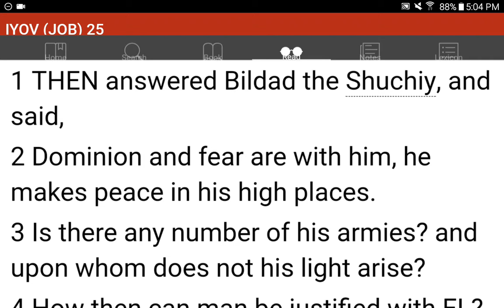💜h?™ "What's the MOST HELPFUL & SIMPLEST WAY that WORKS?"™ GIVE 1P/Month NOW! GCash